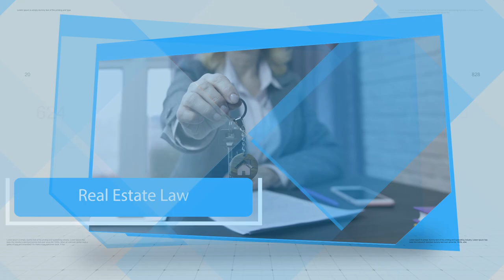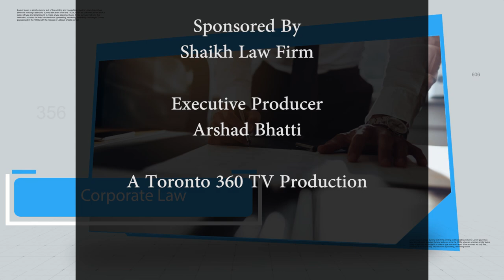Real Estate Purchase Closing Costs. Ep 7. Language: Urdu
Know Your Rights by Ali Shaikh
Topic: Closing Cost in a Real Estate Purchase.  Ep 7.
Language: Urdu

Learn About what are Closing Costs when buying a Property in Ontario.